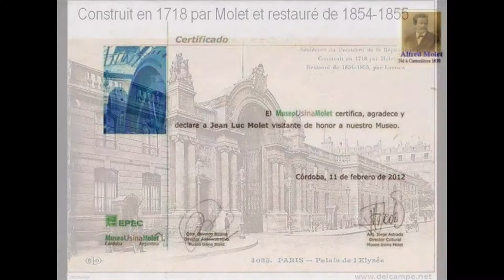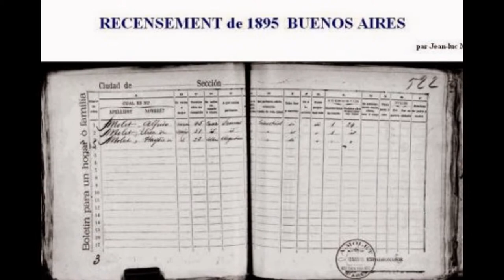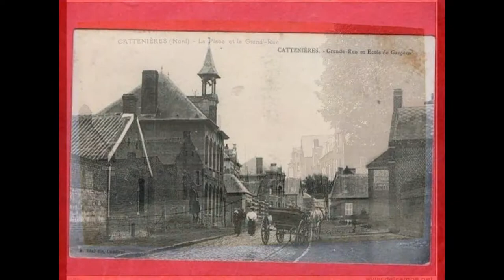Fondation Alfred Molet